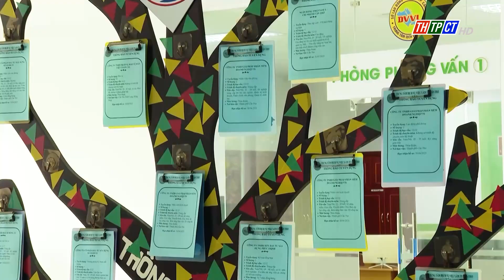Phiên giao dịch việc làm trực tuyến khu vực ĐBSCL và Đông Nam Bộ | Cần Thơ TV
Phiên giao dịch việc làm trực tuyến khu vực Đồng bằng sông Cửu Long và Đông Nam Bộ quý II năm 2023 được Trung tâm Dịch vụ việc làm thành phố Cần Thơ phối hợp với các tỉnh, thành phố tổ chức khai mạc trong sáng 8/6.